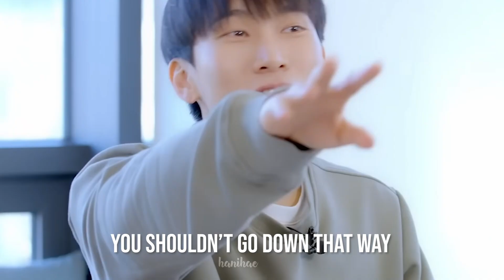[BTOB] Changsub and Eunkwang being chaotic for 7 minutes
Eunkwang and Changsub's energy together is so fun to watch!